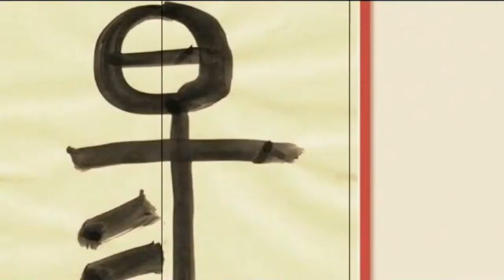談天說易(182) 文言對躍淵之龍的詮釋(四)-兩難之間如何選擇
談天說易(182)
文言對躍淵之龍的詮釋(四)
兩難之間如何選擇